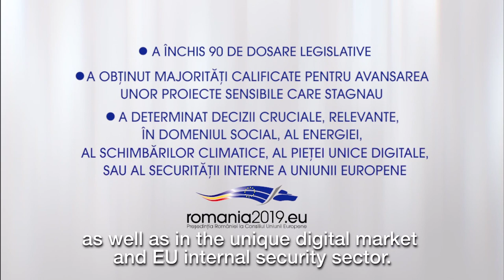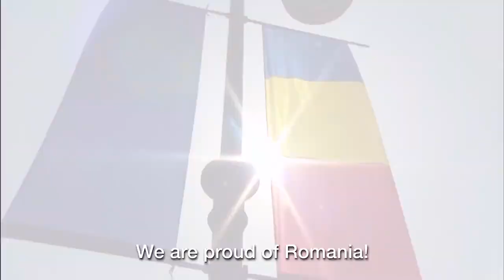Extraordinary concert at the Romanian Athenaeum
Extraordinary concert at the Romanian Athenaeum marking the end of the Romanian Presidency of the EU Council.  July12th 2019